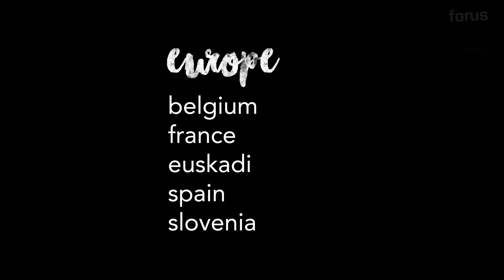FORUS World Tour 2015 • 10 countries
2015 was crazy for us!!  .. and one year after (yeah, we're slow), it's time to achieve this video to fix all our souvenirs and share it with all the people who supported us during this unforgettable year!!!

A solid bunch of shows all around the world: Brazil, Peru, Chile, Colombia, Argentina, France, Spain, Slovenia, Euskadi, Belgium!!
We also took part to the best Europeans Punk Rock & Metal festivals: Groezrock, Resurrection Fest, Xtrem Fest and Punk Rock Holiday playing with legendary bands like Millencolin, Satanic Surfers, Refused, Lagwagon, Strung Out, Against Me, Less Than jake.
We would never have thought to receive a such support in South America with some shows completely sold out and an energy like you can't imagine!
Story goes on...